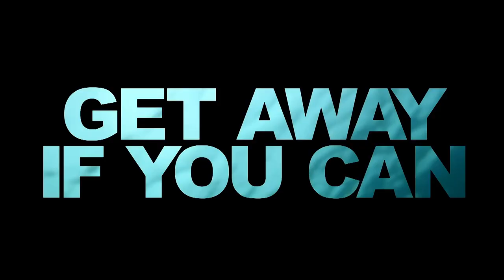Terrence Martin Interview - Director of 'Get Away if You Can' | Available Now on TUBI!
On our latest episode we interview Terrence Martin: Writer, Director & Star of 'Get Away if You Can' starring his wife, Dominique Braun as well as the legendary Ed Harris.

Releasing on December 15th on TUBI for free!

Stream every Saturday at 12pm PST!

Want an audio only version?!

Search ‘Middle Class Film Class’ wherever you get your podcasts!

LINKS!